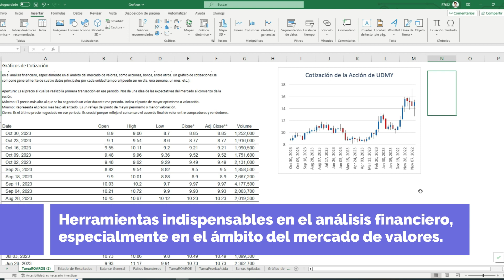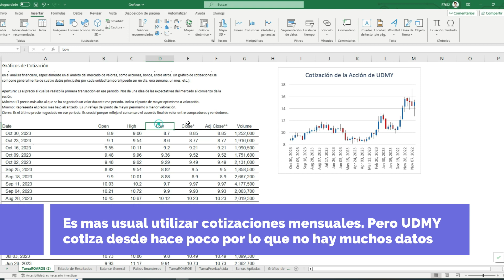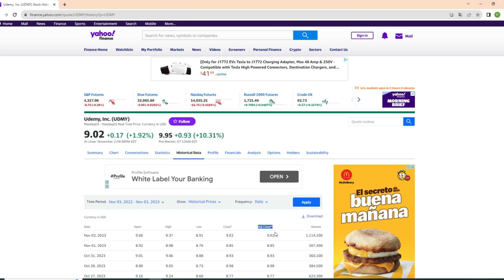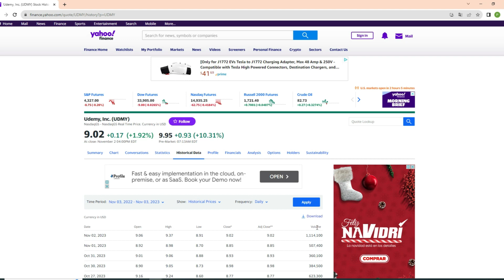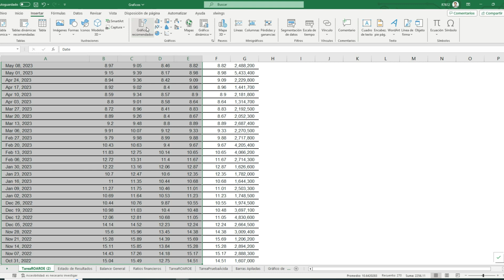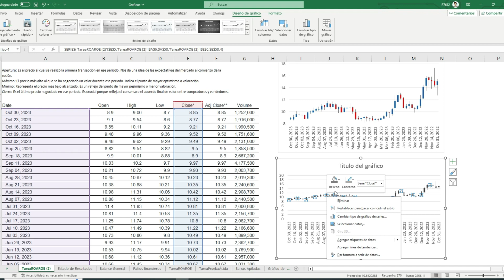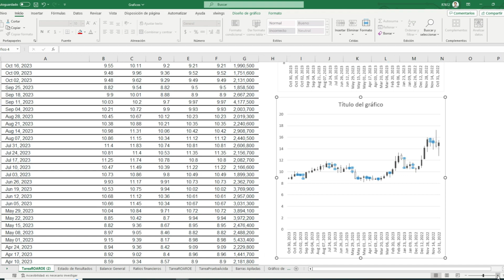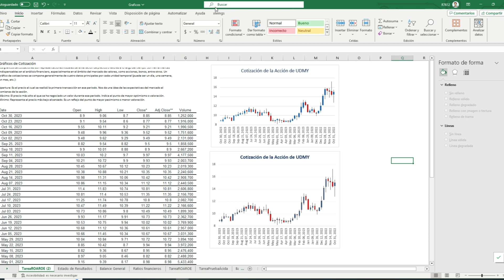Domina el Análisis Financiero: Crea Gráficos de Velas Japonesas en Excel con Datos de Yahoo! Finance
¿Has pensado alguna vez en el poder que tendrías al dominar Excel, la herramienta esencial para cualquier análisis financiero? Imagínate desbloquear oportunidades profesionales y dar ese salto cualitativo en tu carrera simplemente con el dominio de esta poderosa herramienta. ¡Ahora es tu momento! Soy Carlos Martínez, cuento con una maestría en Finanzas de la Universidad Centroamericana, un MBA de INCAE y un Ph.D. en management de la Universidad de St. Gallen en Suiza. Seré tu guía en este viaje hacia el dominio de Excel aplicado al fascinante mundo financiero.

Conocer Excel ya no es suficiente; el mercado laboral demanda profundos conocimientos y habilidades prácticas que te diferencien. Y eso es precisamente lo que te ofrezco: un aprendizaje de Excel que va más allá de lo convencional, que transforma lo ordinario en extraordinario, elevando tus competencias a la altura de las exigencias reales del entorno profesional. Te enseñaré no solo a entender cada fórmula y función sino también a aplicarlas en análisis financieros complejos, esos que son la llave para conquistar las metas más ambiciosas en tu carrera.

Este curso te lleva de la mano desde lo más básico de Excel hasta las técnicas más complejas y poderosas que se requieren para un análisis financiero robusto y decisivo. No importa si estás empezando o si ya tienes experiencia previa; este curso está diseñado para que desarrolles una habilidad imprescindible en el mundo de los negocios: la destreza en Excel aplicada a las finanzas.

Con cada módulo, avanzarás en la construcción de una base sólida, aprendiendo a manejar datos con agilidad, descubriendo cómo las tablas dinámicas revelan tendencias ocultas y cómo las funciones avanzadas de Excel pueden llevar tus análisis financieros a niveles de precisión sin precedentes. A través de ejercicios prácticos, te familiarizarás con escenarios reales que te prepararán para enfrentar desafíos financieros utilizando Excel como tu espada y escudo.

Únete a este curso ahora y empieza a transformar tu carrera. Te invito a que revises las sesiones gratuitas y descubras el valor que este curso tiene para ti. ¡Inscríbete y comienza tu transformación con Excel hoy mismo! ¡Nos vemos en la primera clase!